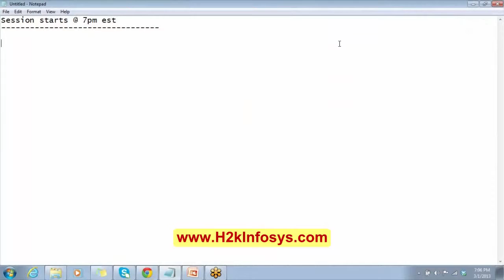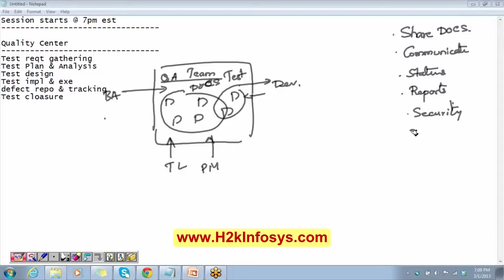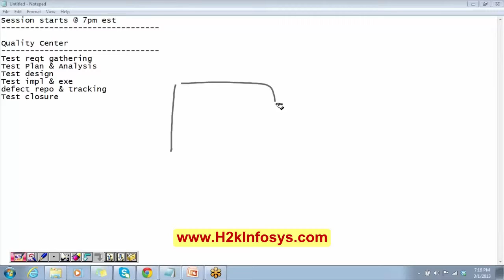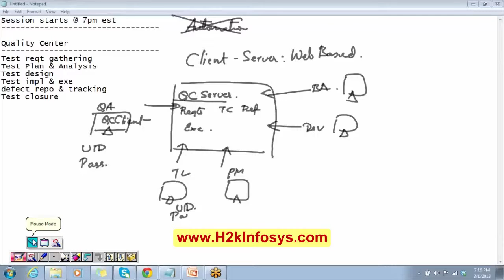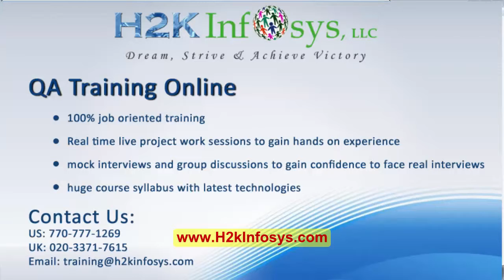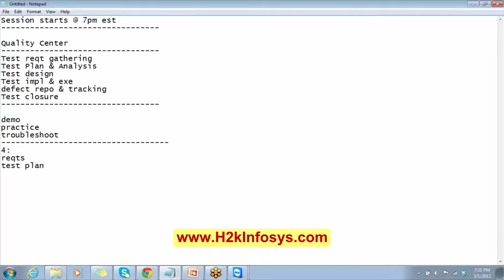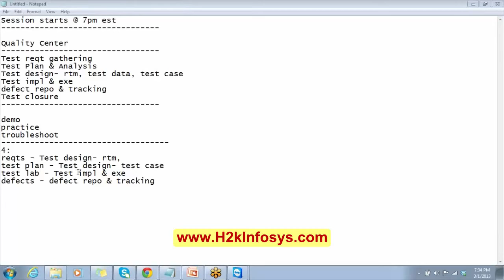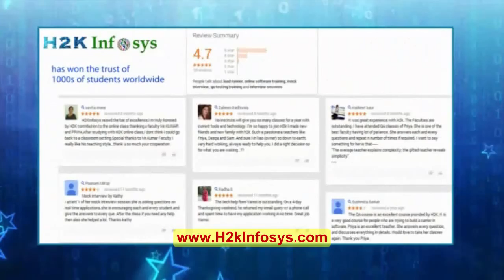QC Online Training | Test Requirement gathering Tutorial 1 Part 1 | QA Tutorials for Beginners